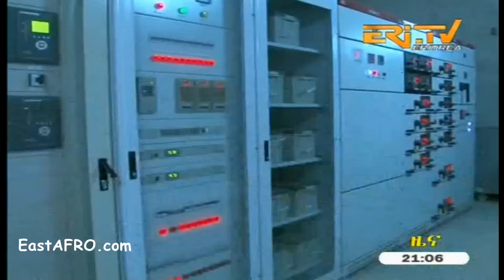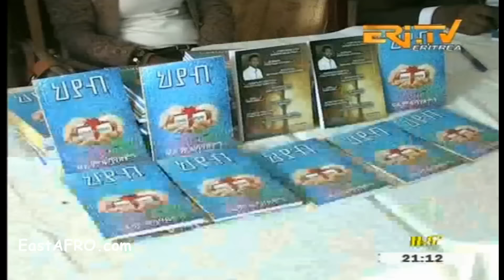Eritrean News (June 11, 2016) | Eritrea ERi-TV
Eritrea News (ERi-TV) 'Zena' (June 11, 2016). Eritrean Tigrigna News